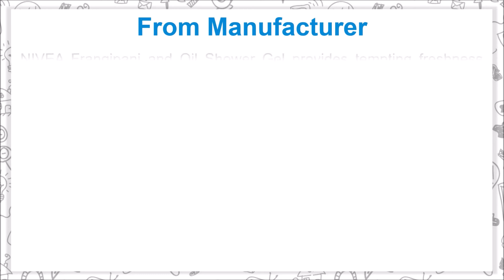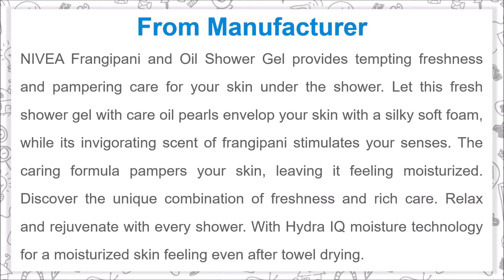NIVEA Shower Gel, Frangipani & Oil Body Wash for Women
NIVEA Shower Gel, Frangipani & Oil Body Wash, Women

NIVEA Frangipani and Oil Shower Gel provides tempting freshness and pampering care for your skin under the shower. Let this fresh shower gel with care oil pearls envelop your skin with a silky soft foam, while its invigorating scent of frangipani stimulates your senses. The caring formula pampers your skin, leaving it feeling moisturized. Discover the unique combination of freshness and rich care. Relax and rejuvenate with every shower. With Hydra IQ moisture technology for a moisturized skin feeling even after towel drying.

Details of NIVEA Shower Gel, Frangipani & Oil Body Wash

- Enriched with care oil pearls that moisturize your skin, making it soft and supple
- This fresh shower gel envelop your skin with a silky soft foam
- Its invigorating scent of frangipani stimulates your senses
- The invigorating scent of frangipani flower keeps you feeling fresh during and after the shower
- The effective cleansing formula leaves your skin feeling cleansed while maintaining its pH balance
- Enriched with care oil pearls,it moisturizes the skin better than soap
- With Hydra IQ 24h+ moisture technology for a soft skin feeling
- Skin compatibility dermatologically approved

Music Credit
Track: Good_Morning